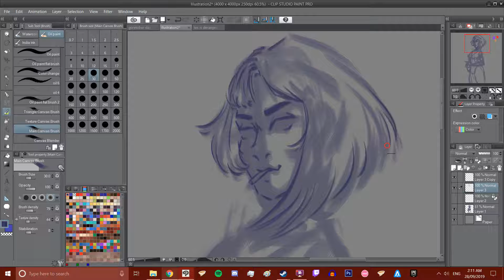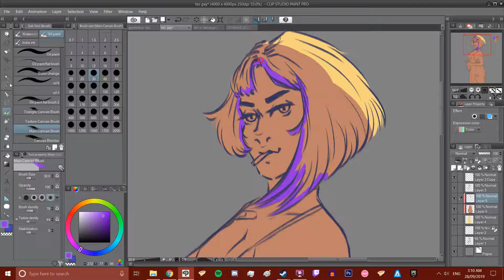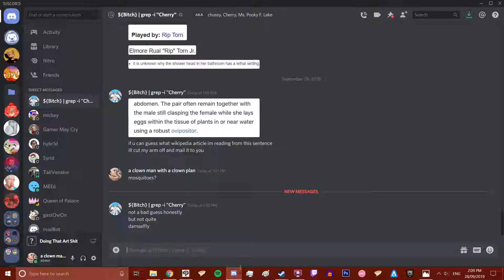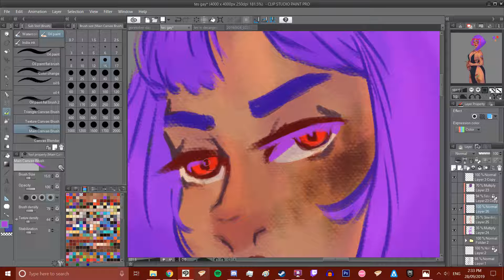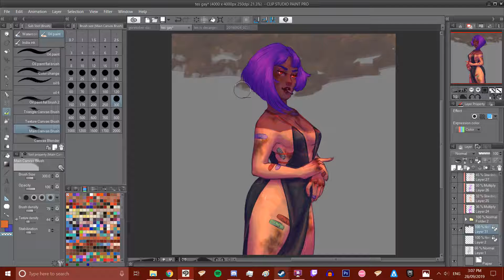Tes (redraw) - OC SPEEDPAINT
hell yeah a redraw again. im actually really proud of how this one turned out lmao.
Also! i have comms open! the information is available on twitter, just DM me if youre interested!